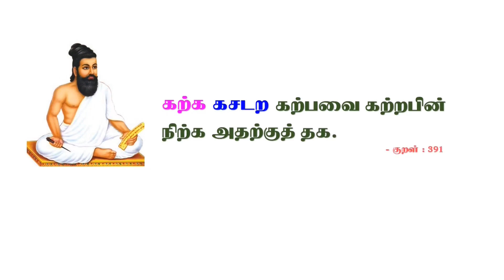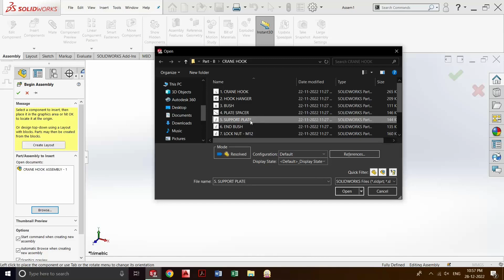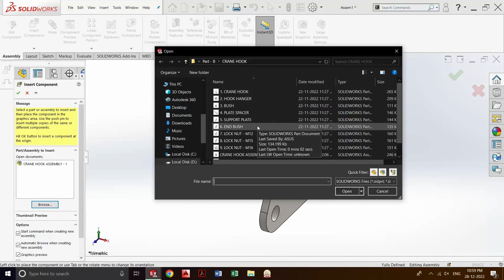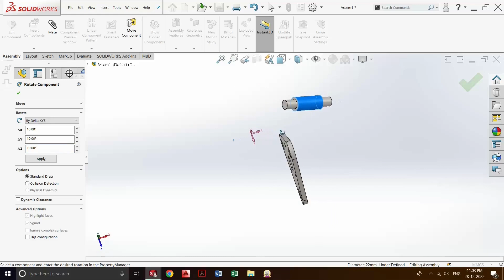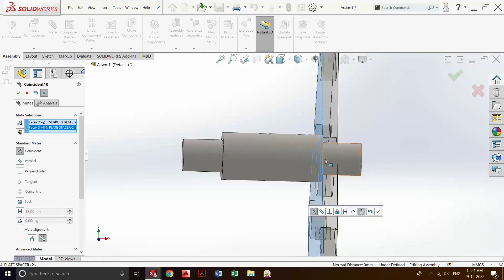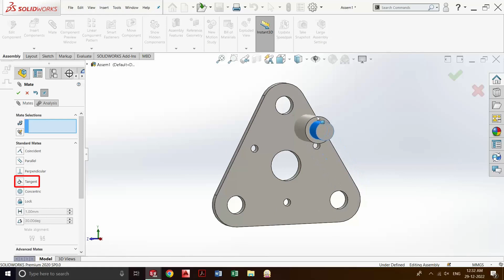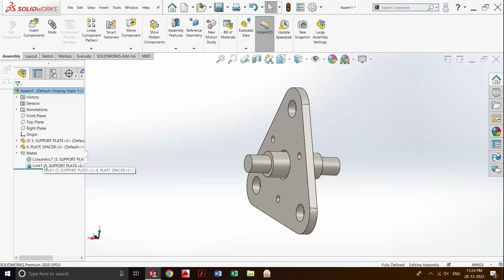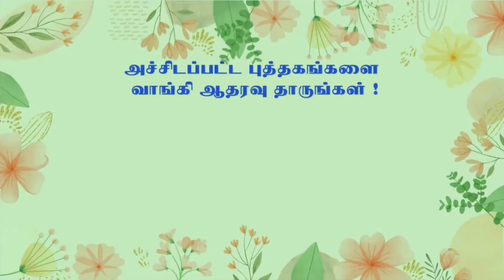SOLIDWORKS BASICS : ASSEMBLY - MATES (தமிழ்)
This video is related to :  DOTE | ENGINEERING | POLYTECHNIC | DIPLOMA | SOLID MODELLING | SOLIDWORKS

This video explains the basics of SOLIDWORKS ASSEMBLY - MATES  in TAMIL | இந்த காணொளி SOLIDWORKS ASSEMBLY - MATES குறித்து தமிழில் விளக்குகிறது.